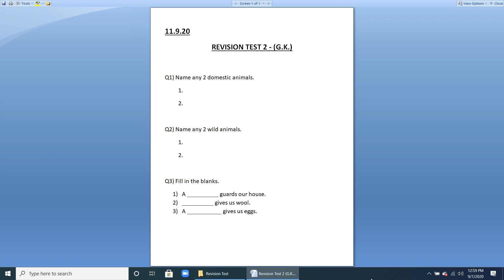Revision Test 2 (G K -Love the animals): Mrs. A.Kochar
SFC (Class 1)